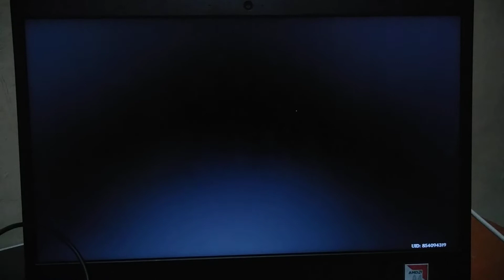Kematian seorang LonT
goodbye signora
8th Fatui LonT

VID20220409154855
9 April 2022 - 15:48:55